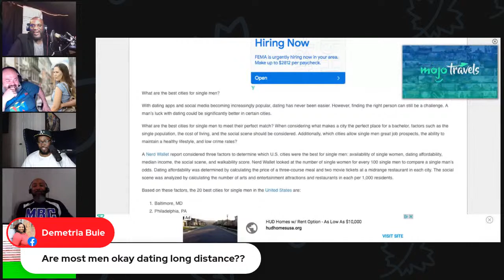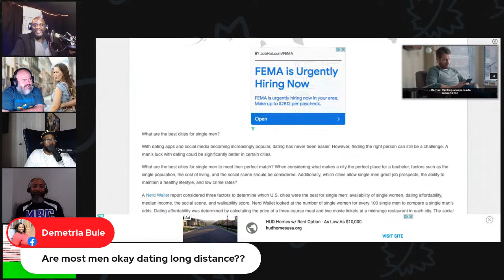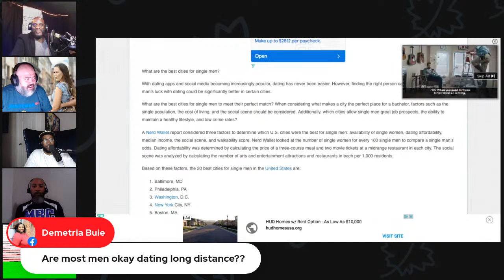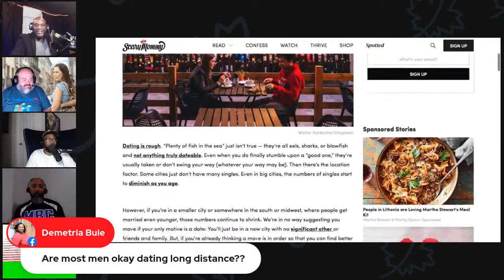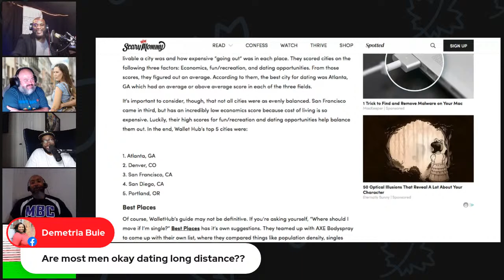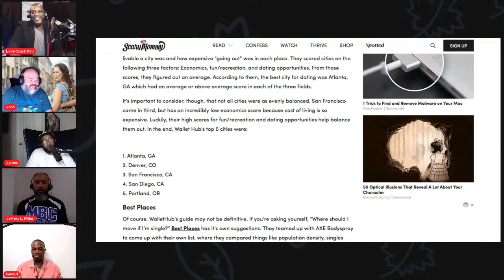What Makes A Woman Attractive To A Man I How Clothes, Colors and Confidence Gets His Attention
Men are speaking! Men have been sharing their true thoughts and feelings. Were going to talk about What makes a woman attractive to a man? What is it that a man sees in a woman that makes him decide...she is the one?

 Men have things that attracts his eye and his heart. Some men can't resist a good looking woman in a Sundress... while certain colors attract men like honey to a bee. More so, there are words and actions that tells a man what level a woman's confidence.

Order the book, Build Your Success From The Ground Up: 12 Keys To getting all you've got, out of all you've got left.

{ Follow Us}

{Purchase}

Listen and Repeat Daily.